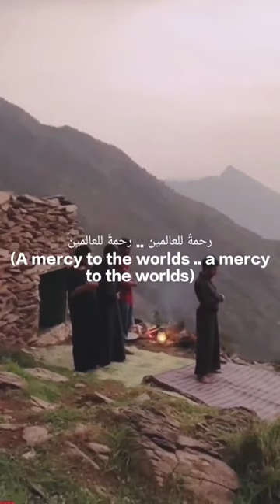Muhammad religion listen